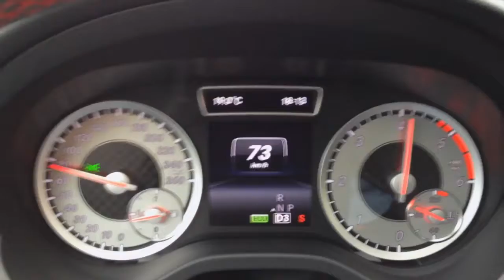Mercede A-Class 220 CDI 0-100 Km/h acceleration test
This video is about A220CDI 0-100 Acceleration